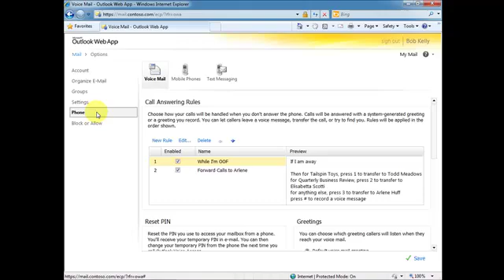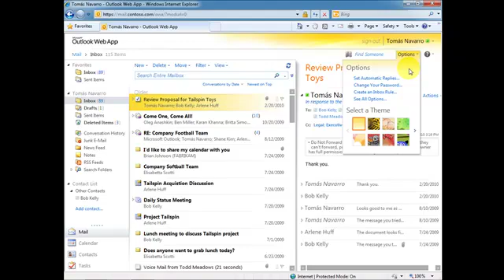Exchange Server - Remote Wipe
This is a short video to show how easy it is to wipe the data off a lost or stolen device that is connected to an Exchange Server.